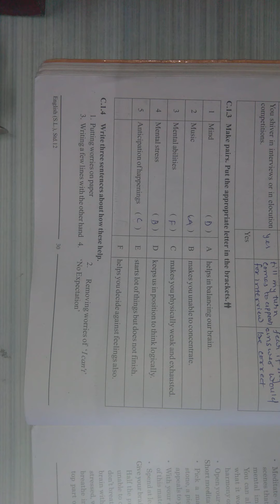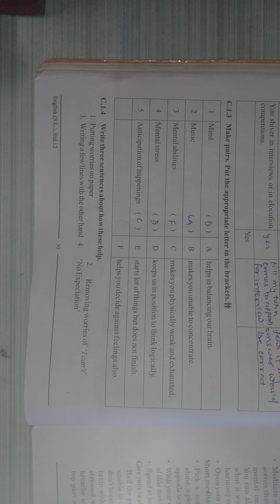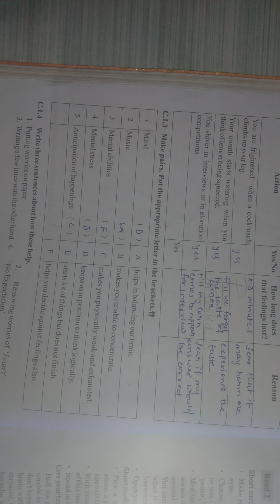Std 12 Sub English Unit 3 Part 4